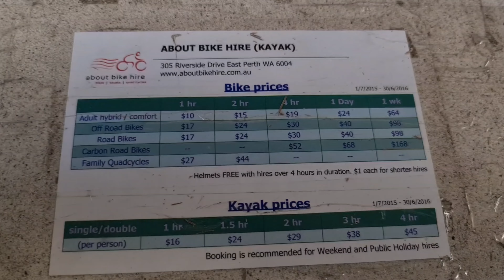Genjot Becak di Perth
Ada juga Becak di Perth city